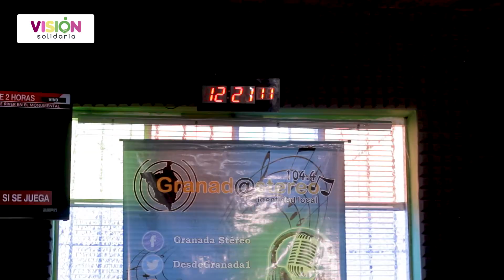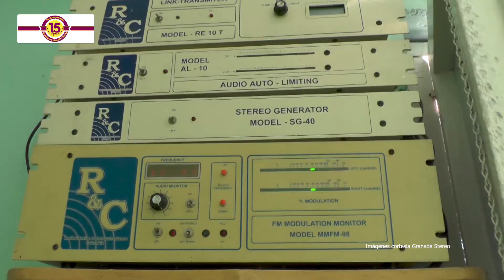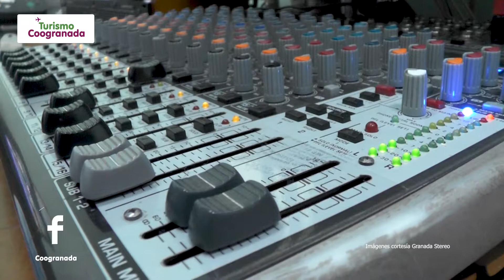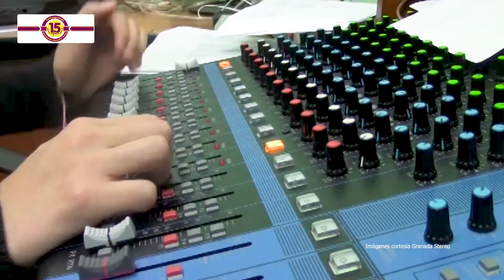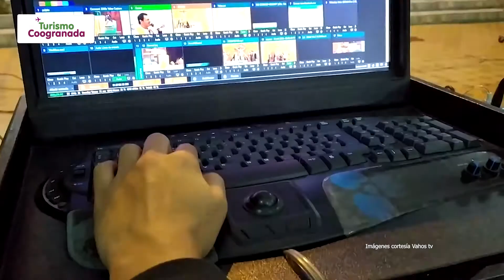Granada Stereo | Visión Solidaria | Grupo Coogranada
Granada Stereo | Visión Solidaria

Producción Ejecutiva: Grupo Coogranada
Producción y Realización: Promedios Audiovisuales
Música Original: Musicombiando
Colombia
2021